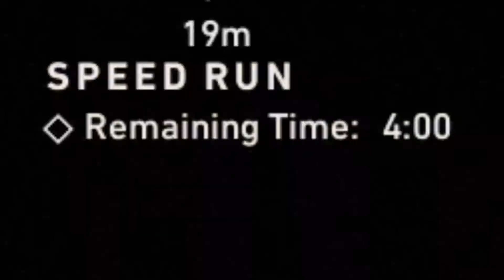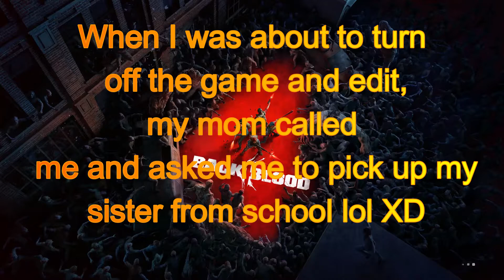My little Bro Plays Back 4 Blood for the first time(Back4Blood) Funny moments:Speedrun, fails, more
Today my little brother plays back4blood for the first time and Im not gonna lie he is way better than me and did well on speedrun on his first time lol so many funny stuff just happens and if you want more videos like these.